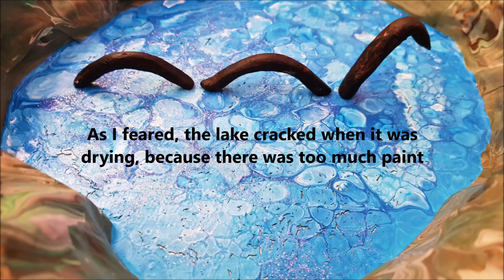102 - 3D Loch Ness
Our acrylic pouring challenge for August is to pour on a multi-layer 3D project.  We encourage you to use unusual shapes and materials and really have fun watching the paint move!

We would love for you to take part in the challenge and complete your own piece during August. Use the hashtag Aug2018PouringChallenge on social media. It also helps to tag one of the team members or let us know about your challenge so we can check it out. If you share in the painting groups, please link back to one of the original challenge videos to inspire others to give it a go too.

Want to show your appreciation for my channel?  You can donate any amount that you're comfortable - thanks very much :-) x